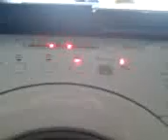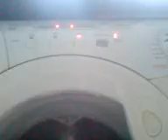washer doing Final spin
doing final spin